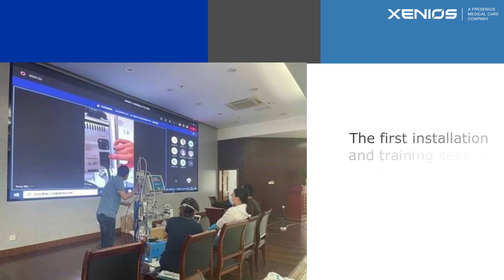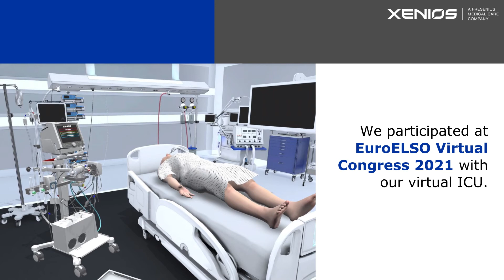Impressions of a successful year 2021 | Xenios AG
2021 is slowly coming to an end.
With the holidayseason just around the corner and everything getting really festive, we thought this would be a good time to share our milestones and most successful posts of this year with you!

Watch the video now and join us celebrating a successful 2021!